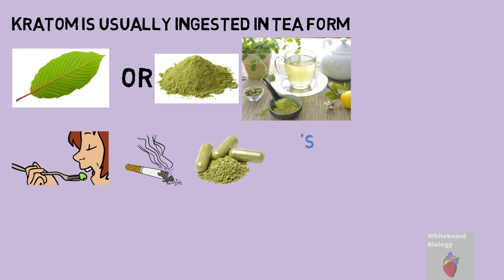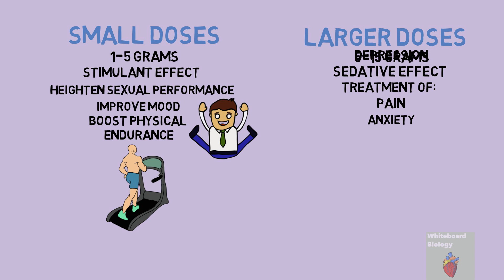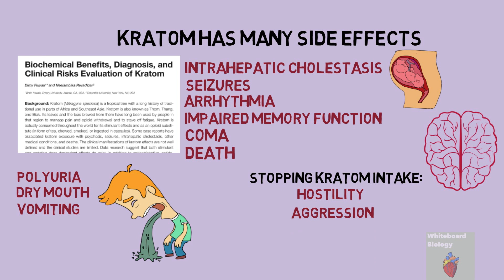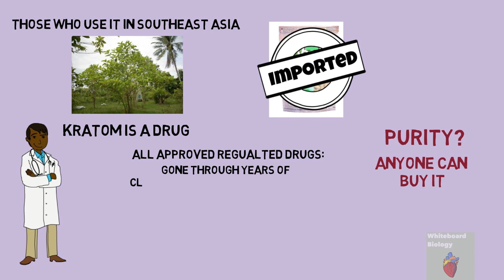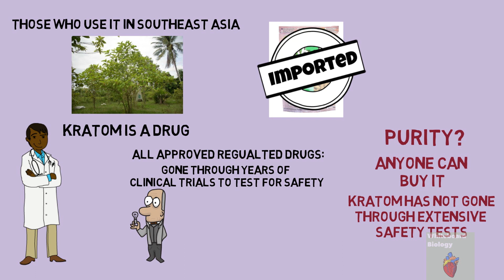What Is Kratom? Health Effects and Safety Concerns...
Kratom tea is made from the leaves of the Kratom tree. It is a tropical tree with a long history of traditional use in parts of Africa and Southeast Asia. There has recently been a rise in the use of Kratom in Western countries as it is marketed as a natural high and supposedly eases the symptoms of opioid withdrawal. In this video, we will explore the effects of Kratom in more detail and determine whether it is a wonder drug or a harmful drug.

Used to make this video:
Apple MacBook Pro
The microphone used

Whiteboard Biology covers the biology of different topics whilst incorporating the latest research and scientific articles. Not everyone has time, access or background information to understand the latest scientific articles and so this channels' goal is to do all the hard work and put that information into a short and 'to the point' video.